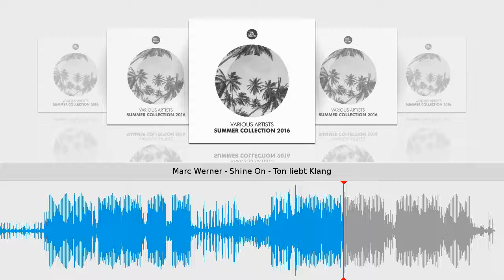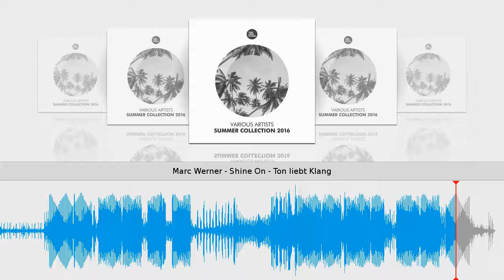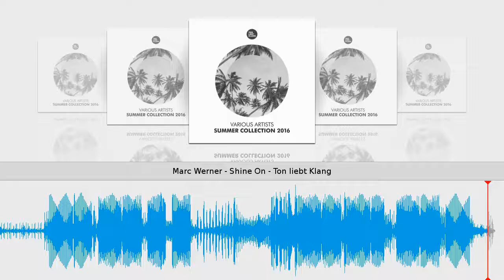Marc Werner - Shine On - Ton liebt Klang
Taken from Summer Collection 2016 // Marc Werner
Ton liebt Klang // Cat.-No.: TLKsummer16 // 96 kbps
Release date on beatport & other shops: July 14, 2016
Tracklist
1) Wolfgang Lohr - Jive Jack
2) Arts & Leni - Emotion
3) Johnny Lectro - Dont't Panic It's Organic
4) Fabs# - On and On
5) Rich Vom Dorf & C2-Datei - Unwasted
6) Jens Lewandowski - Study
7) Marc Werner - Shine On
8) Vivid & OneBrotherGrimm - Bebbo
9) Neal Porter & Matthias Leisegang - Piccadilly
10) Casper Nielsen, Mr.Pedersn & Buster Eaton - Emotions
11) StoShi - Zeuss
12) Marc Spieler - Wodka Mate
13) Lalinea - Inner Cinema
14) Kalletti Klub - Fat Cat
15) Laurentius - Bon Voyage
16) Stefan Brandenburg - Spannend
17) Djulien Ferrantes & Spielkinder - Playground
18) Flatfoot Jones feat. Luca Brüninghoff - Fake Love
NEW BIG SUMMER COLLECTION BY THE TLK FAMILY !!!